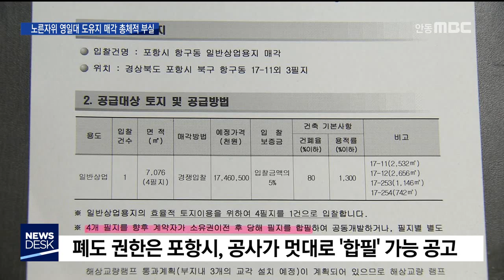포항 노른자위 항구동 도유지 매각 총체적 부실 / 안동MBC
2019/07/10 17:24:46    작성자 : 김기영

◀ＡＮＣ▶
포항의 미래 관광 개발에 있어
노른자위 땅이 될 영일대해수욕장 앞
도유지 매각에 석연치 않다는 의혹이
지난해부터 불거져 나왔습니다.

정부 합동감사 결과 의혹은 대부분
사실로 드러났습니다.

경상북도개발공사의 매각 행정은 어설펐고,
경상북도의 관리감독은 작동하지 않았습니다.

◀ＥＮＤ▶

경상북도가 산하 기관인 도 개발공사에
현물 출자 형식으로 2010년에 넘긴
포항시 항구동 7,076제곱미터, 2,140평.

포항의 해운대 격인 영일대 해수욕장을
끼고 있어 금싸라기 땅으로 꼽히는 이 땅은
매각에서 갖가지 의혹이 불거져 나와
지난해 정부합동감사가 실시됐습니다.

정부 합동 감사에서 드러난 문제점은
크게 세 가지.

(CG)도유지는 항구동 17-11 등 4필지,
이 땅에 국지도 20호선이 지나간다고
국토부 관보에 고시된 건 2012년,

(CG)일부 언론들은 이를 토대로
동빈대교 건설 내용을 기사화했고,
2015년 노선도까지 나왔습니다.

그런데도 경북도 개발공사는
도로 건설 계획을 까맣게 모른채
이 땅을 팔려고 했습니다.

만약 매각이 성사됐더라면
경상북도가 도로에 편입될 땅을
비싸게 되사야 하는 황당한 상황이
벌어질뻔 했습니다.

◀전화ＩＮＴ▶이종태 /경북도개발공사 보상마케팅처장
(관심을 가지고 찾아보지 않는 한 알기가
어렵거든요. 관보에 고시하고 했다지만,
몰랐던 것은 사실입니다.)

감사에서는 또 경북도개발공사가
4필지의 땅을 합쳐서 개발이 가능한 것처럼
속여서 매각 공고를 낸 것으로 드러났습니다.

(CG)땅을 합칠 경우 가치가 상승해
수백억원의 시세차익이 예상되는 부지를
헐값에 매각했다는 의혹이 당시에
제기되기도 했습니다.

세번째 문제는 낙찰자에게 과도한 편의 제공.

(CG)규정상 땅을 매입한 자는
1년 내로 매매 대금을 완납해야 하지만
공사는 납부 기간을 마음대로 연장해 줬습니다.

결국 정부 합동 감사단이
대책을 요구한지 5일만인 2018년 10월 30일
계약을 최종 해지했고, 도유지 매각은
불발되고 말았습니다.

공사는 이같은 특혜가 관행이라고 해명합니다.

(계속 공문으로 요청을 해왔습니다. "좀 연장해 달라. 언제까지 연장해 주면 그 때까지 돈을
내겠다" 이렇게 계속 연장 요청을 해와서
어쩔 수 없이 받아 들여 줬습니다.)

경상북도의회에서도 매각의 문제점을
수차례 지적하기도 했습니다.

◀ＩＮＴ▶이칠구 /경상북도의원
"경북개발공사가 중요한 부지를 매각할 때는
도지사 승인을 받아야 합니다. 그 절차를
무시했고 또 이미 사용하고 있는 포항시와
기관 대 기관 사전 교감이 충분히 이뤄지지
않았습니다."

토지 개발 전문 기관인줄 알았는데
알고보니 어처구니 없는 실수에다
자의적으로 편의를 봐주는
내멋대로 행정이었습니다.